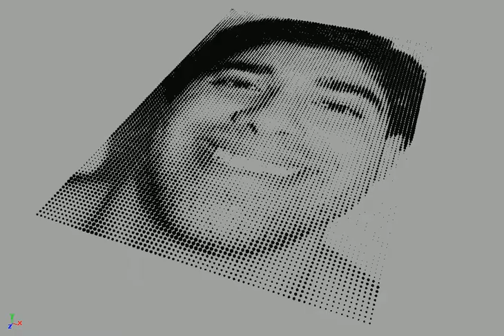Morphing Portrait Generator II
Programming project at the National Centre for Computer Animation (UK).

Created by Simone Giampaolo using Autodesk Maya.